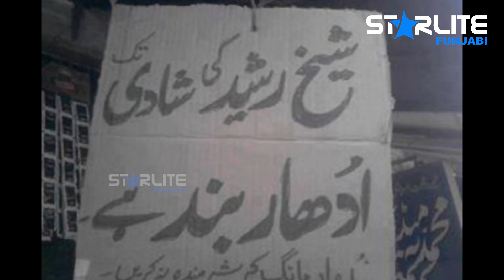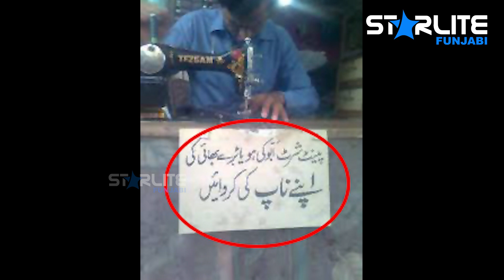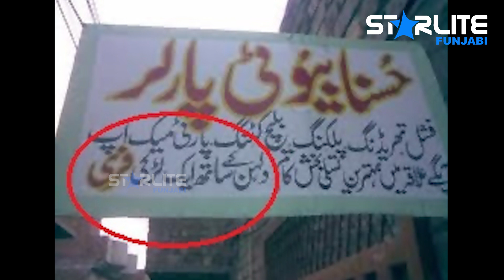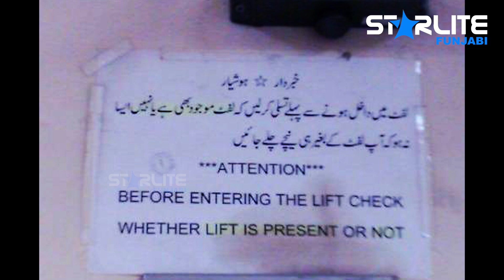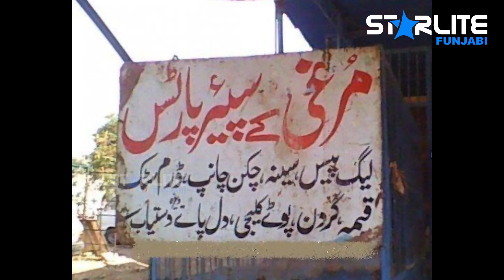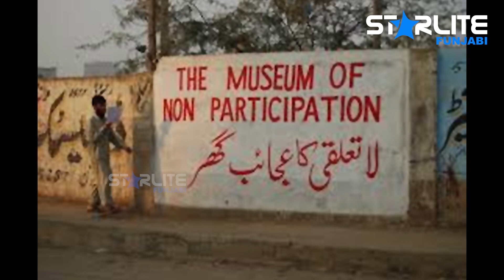Only in Pakistan vol 01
Starlite Funjabi is owned By Starlite. Starlite Funjabi provides latest and old Funny Punjabi Stage Dramas, funny videos, compilations and more funny videos and pranks that you have never seen before.